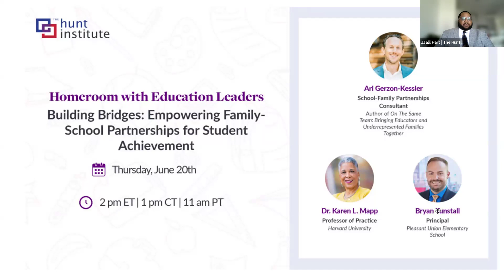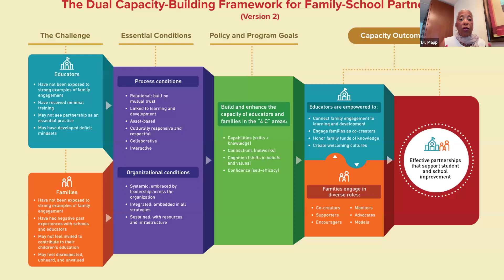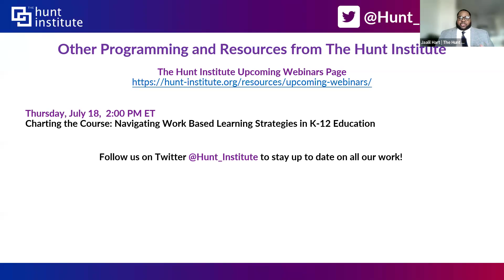HR with Ed Leaders | Building Bridges: Empowering Family-School Partnerships for Student Achievement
According to The Hunt Institute's Across the Aisle report more than 8 in 10 voters believe that parents should be included in their child’s education, and about 7 in 10 voters agree that parents are included in their child’s education and what they are taught. Additionally, voters see a major role for teachers in determining curriculum, as well as for parents of school-age children, highlighting that despite narratives placing these groups at odds with each other, voters see both groups as necessary for curriculum oversight. Join the Hunt Institute for a conversation about the significance of engaging families in school partnerships and explore strategies to help expand its collaboration.